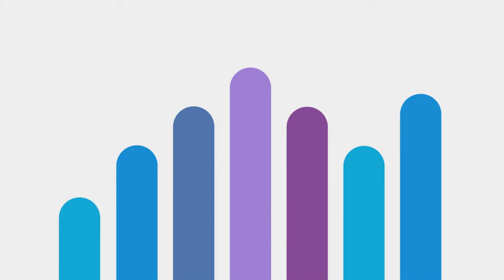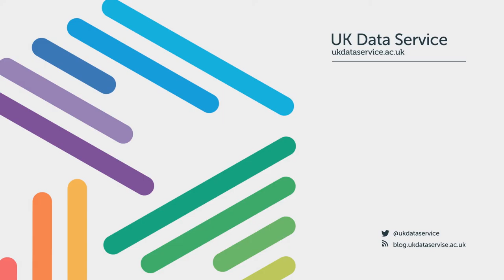Louise Corti - Producer Relations and Collections Development at the UK Data Service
Louise Corti, Associate Director at the UK Data Archive, discusses the producer relations and collections development activities of the UK Data Service.